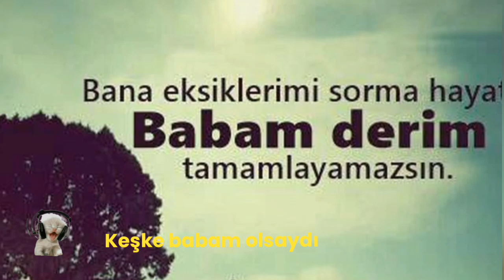keşke babam olsaydı 🎧 music market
Keşke babam olsaydı, koklasaydım, Gönül denen diyardan huzur alsaydım. Bir damla gözyaşında onun kokusu, Hissetseydim yine, sarılsaydım.

Babamın sesiyle doğardı güneş, Geceye veda ederdi her dert, her keder. Kollarında bulurdum en derin sevinci, Keşke babam olsaydı, yanımda bir hece.

Birlikte geçseydi zaman, hiç tükenmez, Anılarla dolardı her an, her nefes. Gönlümde bir ukde, dinmez bir sızı, Keşke babam olsaydı, silinseydi bu iz.

Özlemiyle yanarım, içim köz olur, Onunla her anım, gönlümde can bulur. Keşke babam olsaydı, koklasaydım, Gözlerinde bulsaydım, huzuru alayım.